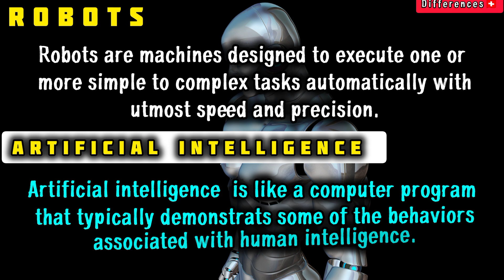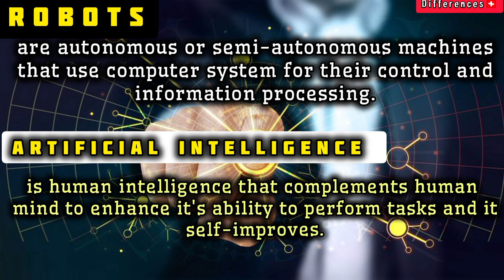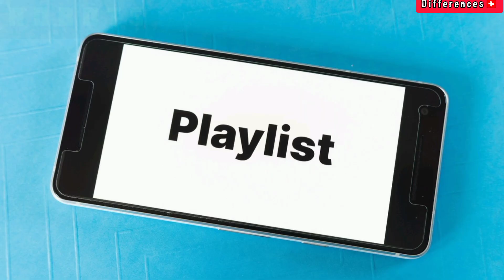Robots vs Artificial Intelligence Difference Between ai vs robots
"Exploring the Intersection of Robots and Artificial Intelligence"

In this captivating video, delve into the fascinating world where robots meet artificial intelligence (AI). Join us on an exploration of how robots are revolutionizing various industries with their ability to perform tasks autonomously, thanks to advancements in AI. From industrial assembly lines to healthcare and even our homes, discover how robots equipped with AI are reshaping our daily lives. Gain insights into the latest innovations in robotics and AI, and learn about the exciting possibilities and potential challenges that lie ahead at the intersection of these two cutting-edge technologies. Whether you're a tech enthusiast, a professional in robotics, or simply curious about the future of automation, this video offers a compelling glimpse into the evolving landscape of robotics and artificial intelligence. Don't miss out on this enlightening journey into the world of intelligent machines!